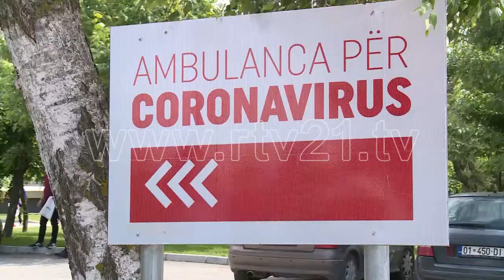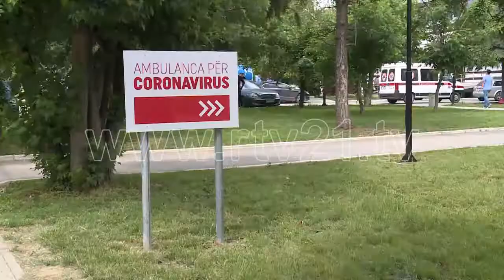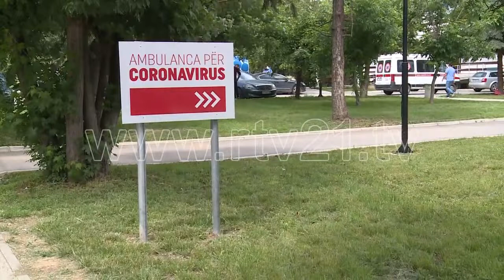CORONAVIRUSI RAPORT DITOR 09 06 2020